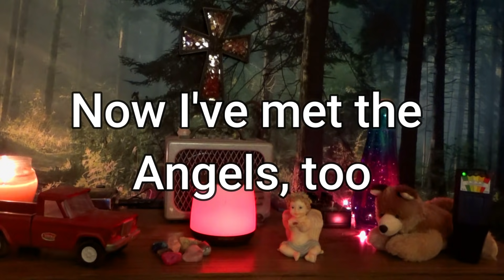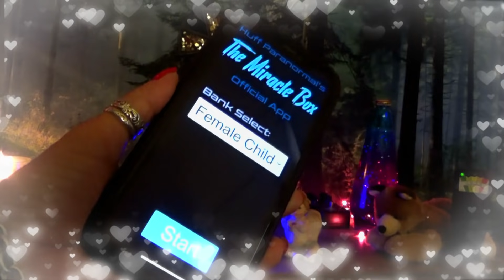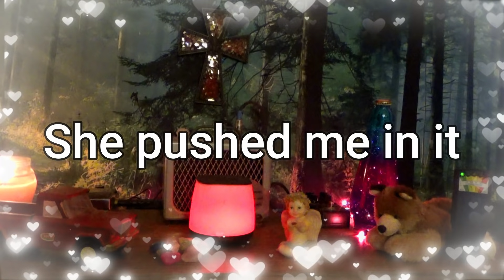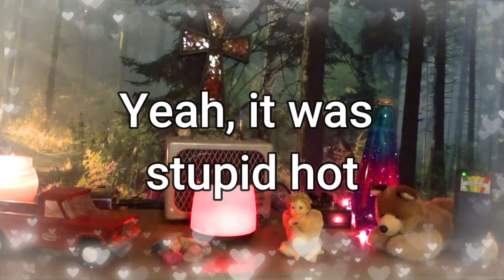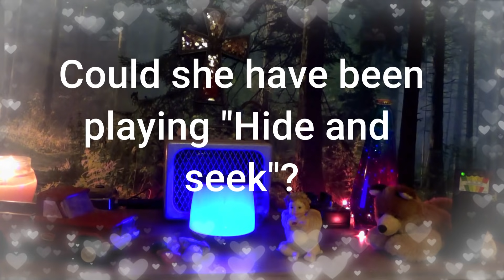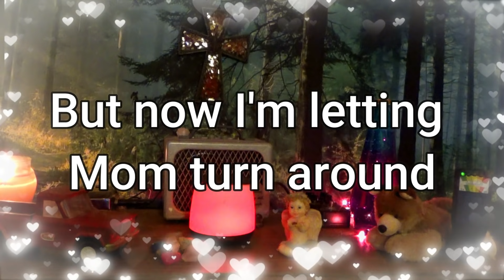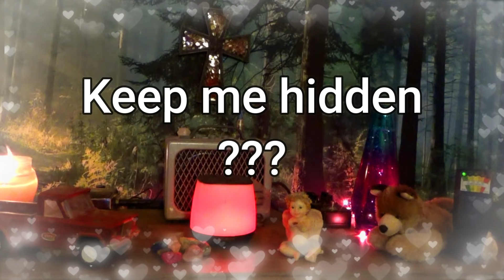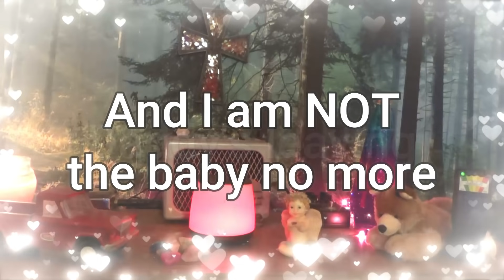URGENT! Poor Summer Wells! Her voice?! 😪🥰 HELP ME decipher the messages!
"Daddy's leaving", "I am not the baby no more", and "I'm out in the woods" are just a few things recorded in this session. Could she have been playing 'Hide and Seek'?